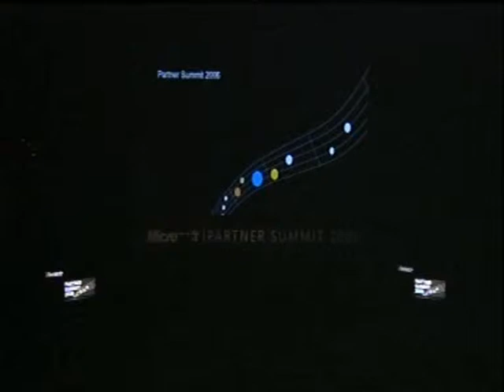David playing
I know that guy, he has the same piano teacher as me.
He's playing at some microsoft-thing in sweden, don't bother the talking-part.

EDIT: Oh, I just realized this wasn't the full version. Hah .. I don't bother looking it it up.